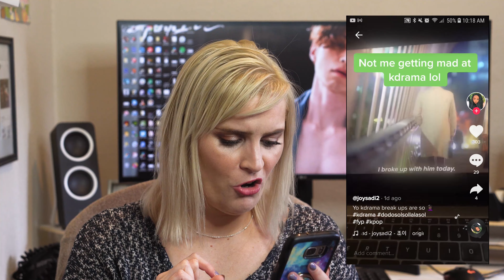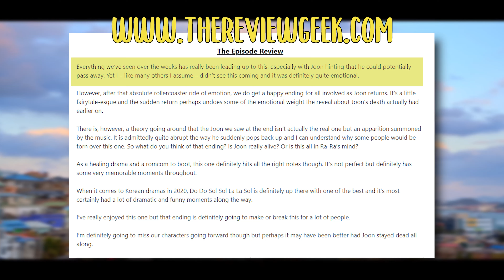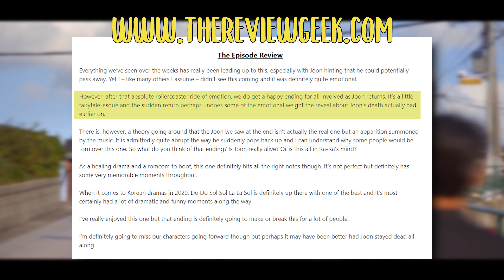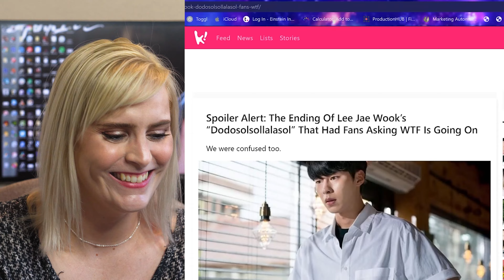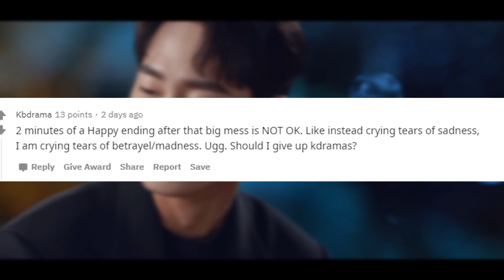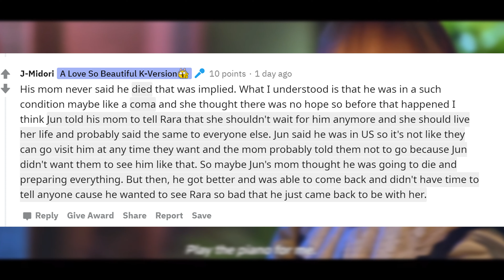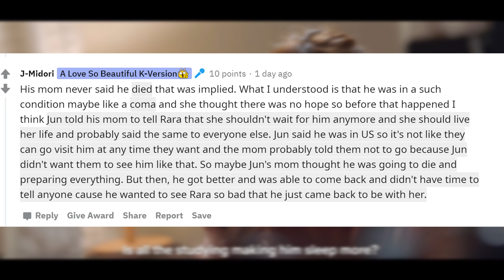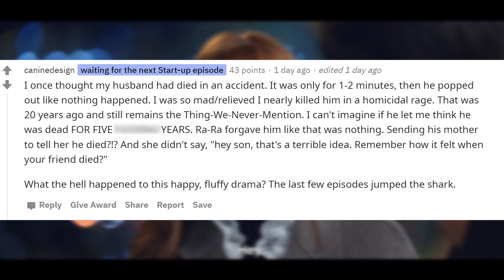Reactions to Do Do Sol Sol La La Sol Ending | Final Episode 16 Explained...Maybe WTF | TheJennie86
Seems I wasn't the only one who reacted to the ending of Do Do Sol Sol La La Sol with a feeling of distress and WTF and I share some of those I found on reddit, tik tok and google and my opinion on the situation as well.

Reactions to So So Sol Sol La La Sol Ending